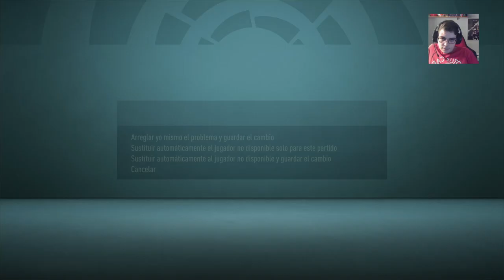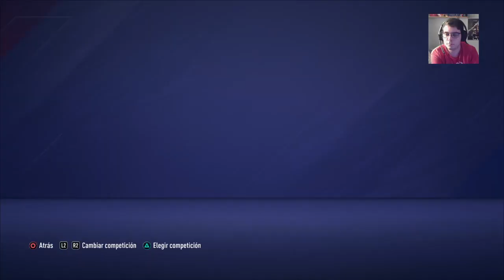FIFA 21 | MODO CARRERA FC BARCELONA😲EL DINERO, NO GARANTIZA EL ÉXITO, ¡QUE DESASTRE! #8